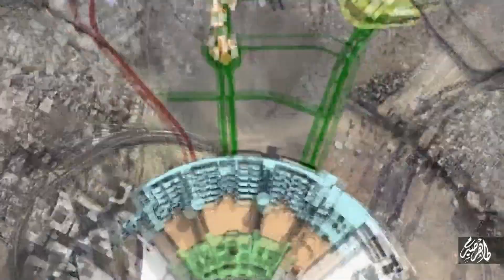تخلد في ربى جازان مجد"..كلمات وأداء: الشاعر هادي دغريري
مهداه لأمير منطقة جازان صاحب السمو الملكي